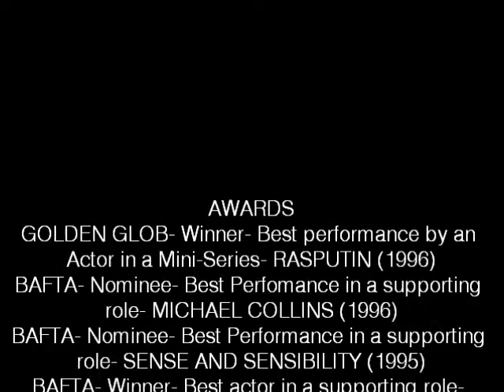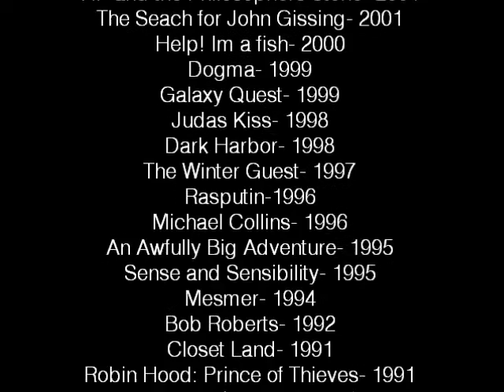Lionhearts Legends of Film Episode 3 Alan Rickman tibute by Lionheart Reviews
lionheart legends
Episode 3 Alan Rickman, a tribute to ans amazing British actor that sadly lost the battle with cancer this year in January 2016. Let us remember him for his great movies